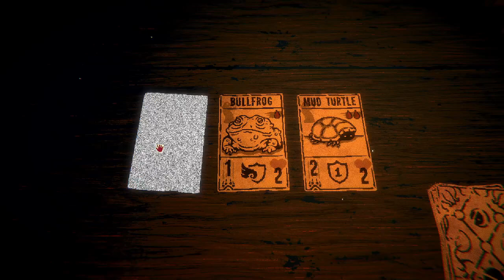Inscryption: Kaycee's Mod 22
This is not a great one, sorry.